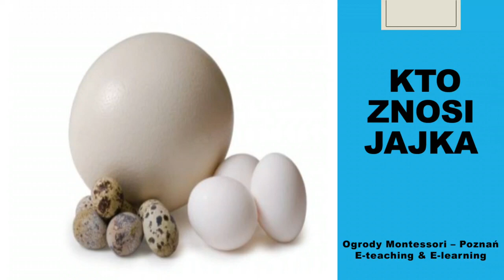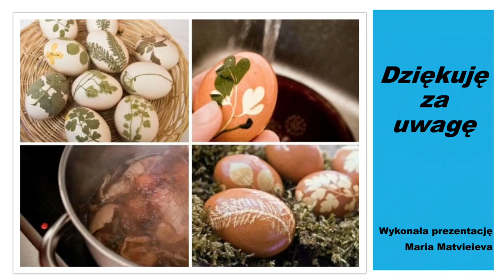Ogrody Montessori E Teaching & E Learning prezentacja Kto znosi jajka